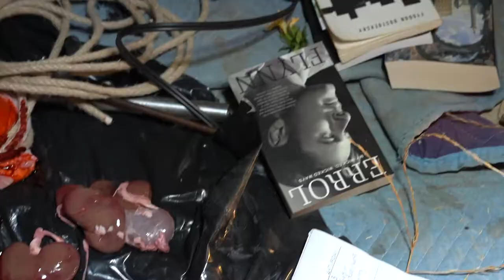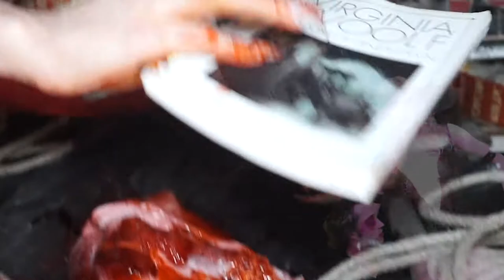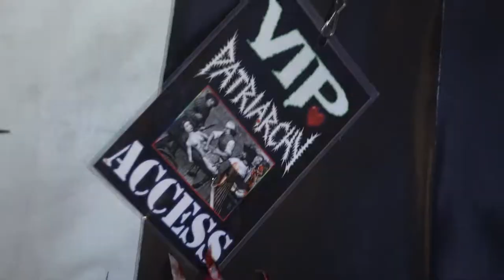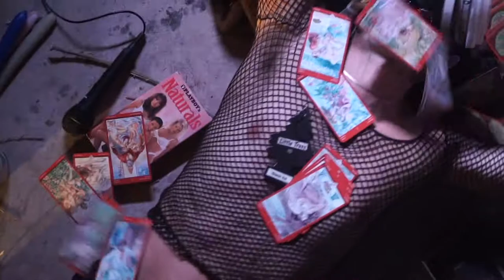Patriarchy - Hell Was Full - Bon Harris (Nitzer Ebb) Remix (Official Video)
"Hell Was Full" by Patriarchy - remixed by Bon Harris (Nitzer Ebb). From forthcoming Patriarchy remix LP "Reverse Circumcision" out Jan 2021 on DERO Arcade.

Video Directed, Produced & Edited by Actually Huizenga

Cinematographers:
Hazel Hill McCarthy III
Matthew Boman
Chad Fjerstad

Styling:
Devon Rodgers

Lighting:
Connor Childs

Actors in Order of Appearance:
Actually Huizenga
Lady Alexander
Rhianna "Scuz" Martinez Yates
Jake Nadrich
Naomi & Goat Boy
Kenny Morehouse
Damian Villalobos
Devon Rodgers
Bon Harris
Socratina Jefferson (Snake)
Bubbles / Marilyn / Walking Phoenix / Willow (pigs/bull/goat)
Benjamin Tarr
Shyan Rahimi
Chad Fjerstad
Brynn Route
Jacquie Kachmann
Emily Whittemore
Heidi Darveaux
Michael De Leon Romero
Jenny Borland

Song written by Actually Huizenga & Andrew Means
Song Production: Andrew Means
Lyrics: Actually Huizenga